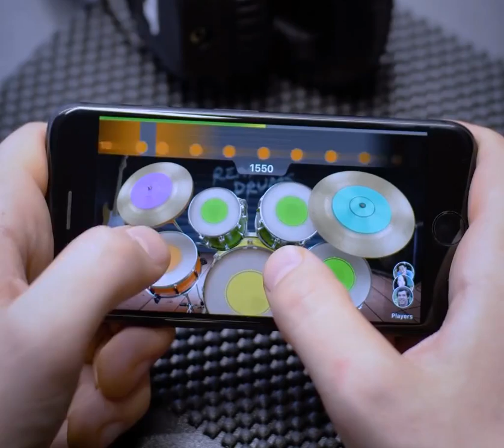Super Music Player - high quality music experience, Millions of songs（002）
Do you like MUSIC 💕💛💚💙💚💛 Special News for your Phone! You can have high quality music experience with this player. Millions of songs, fast new music release, floating & resize your music videos... Free to install now!🔥🔥🔥